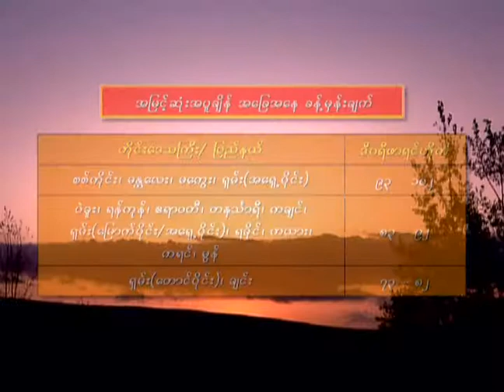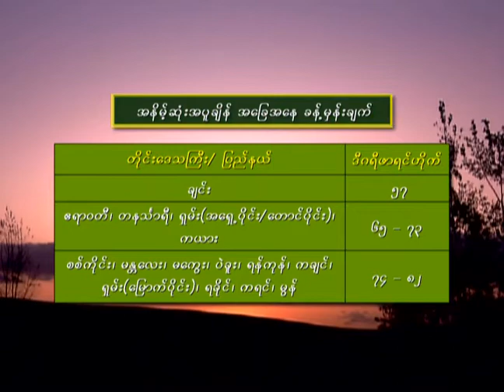2020 6 26CLTFarmer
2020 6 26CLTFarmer